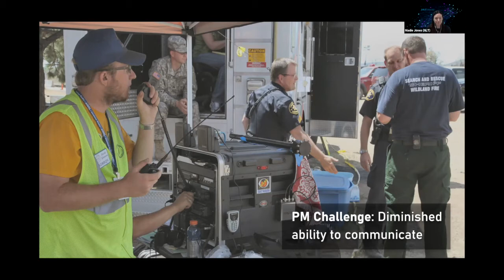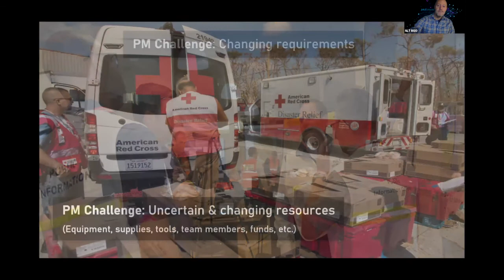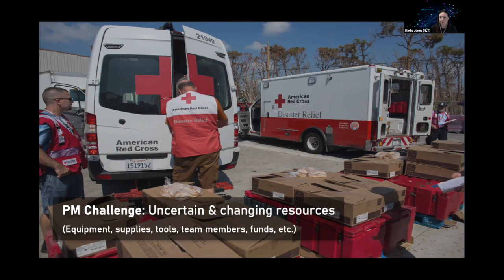Project Management for Emergency Management: NLT talks challenges